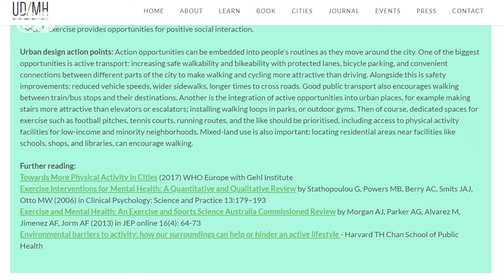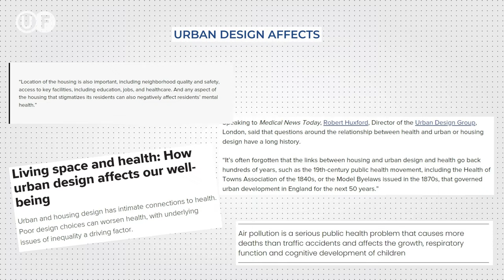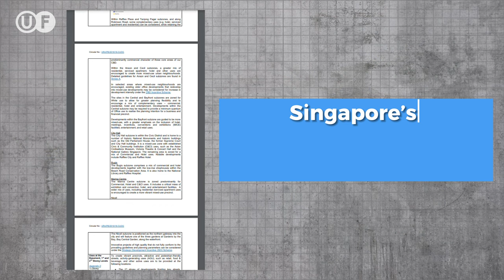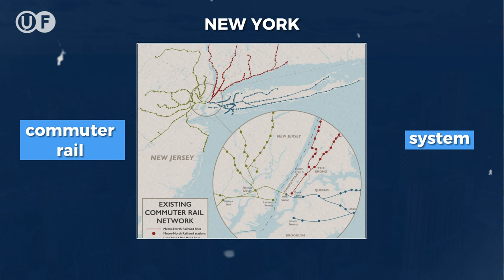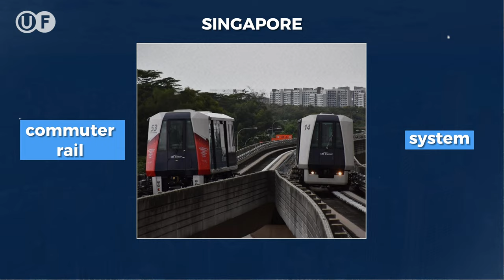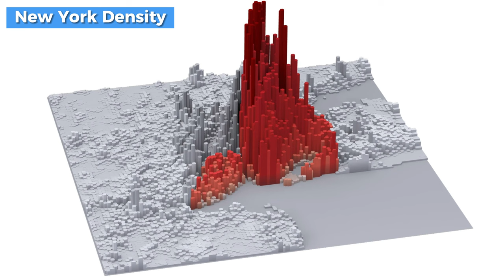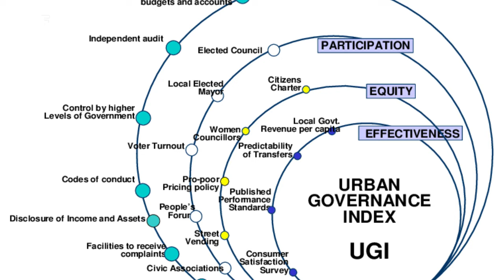Why New York Needs to Learn from Singapore’s Flawless Design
Do you want to learn how urban design can make a city more livable, sustainable, and competitive? Do you want to see how two of the world’s most famous and influential cities compare and contrast in their urban design? Do you want to discover some of the best practices and lessons that New York can learn from Singapore’s flawless design?

If you answered yes to any of these questions, then this video is for you. In this video, we will explore why New York needs to learn from Singapore’s flawless design. We will compare and contrast the urban design of these two cities in terms of public transportation, greenery, governance and policies. We will show how Singapore’s urban design principles and practices can help New York improve its livability, sustainability, and competitiveness.

Urban design is the process of shaping the physical and social aspects of a city to make it more livable, sustainable, and attractive. It involves planning, designing, and managing the buildings, streets, parks, public spaces, and infrastructure of a city. Urban design affects how we experience and interact with our urban environment. It influences our health, happiness, productivity, and well-being.

However, not all cities are designed equally. Some cities face many challenges and problems due to poor or outdated urban design. One such city is New York. New York is one of the most famous and influential cities in the world. It is a global center of culture, finance, media, and entertainment. It is also home to more than 8 million people from diverse backgrounds and cultures. However, New York also suffers from many issues related to urban design. Its public transportation system is inefficient, unreliable, and expensive. Its greenery and biodiversity are limited, unevenly distributed, and under threat. Its governance and policies are often short-sighted, reactive, and divisive.

On the other hand, some cities excel in their urban design. One such city is Singapore. Singapore is widely regarded as one of the best examples of urban design in the world. Singapore is a small island nation with a population of about 5.7 million people. It is a global hub of trade, finance, technology, and innovation. It is also known for its multiculturalism, stability, and quality of life. Singapore has achieved remarkable success in its urban design. Its public transportation system is integrated, well-planned, and user-friendly. Its greenery and biodiversity are abundant, diverse, well-maintained, and multifunctional. Its governance and policies are visionary, proactive, collaborative, innovative, and effective.

By watching this video, you will learn more about these two cities and their urban design. You will also get some recommendations and suggestions for New York to adopt or adapt some of Singapore’s urban design strategies or solutions.

To access the resources we use for the video, participate in current discussion topics and more;

all urban planning and design videos have been inspired by not just bikes, city beautiful, The B1M, Wendover Productions channels.

00:00 Intro
02:35 Public transportation
06:53 Urban design and greenery
09:12 Urban governance and policies
11:10 Conclusion